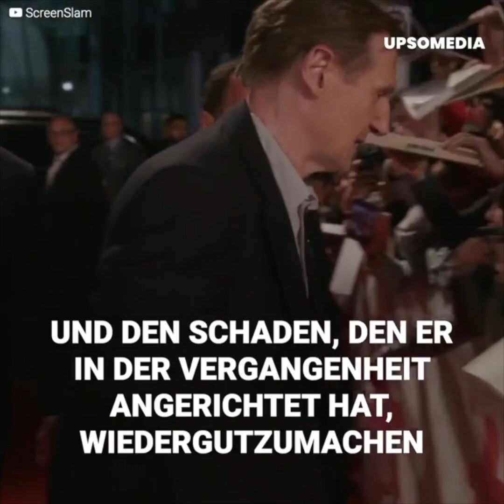Liam Neeson machte Brooke Shields einen Heiratsantrag und entkam spurlos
Brooke Shields und Liam Neeson waren eines der beliebtesten Promi-Paare Hollywoods, doch nachdem sie sich ewige Liebe geschworen hatten, floh der Schauspieler und ließ die Schauspielerin in tiefem Schmerz und großer Enttäuschung zurück.